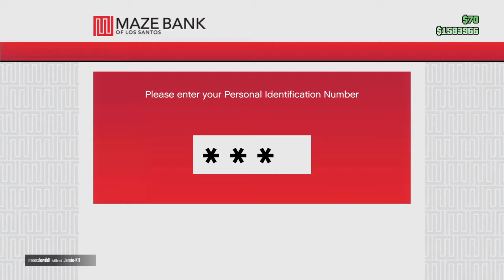Grand Theft Auto V first person